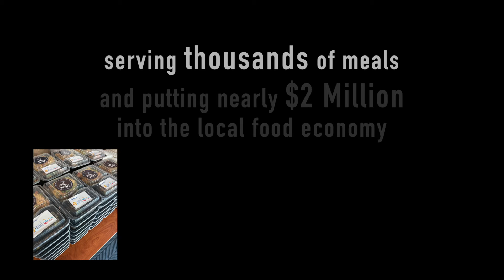Peralta Colleges Food Drive